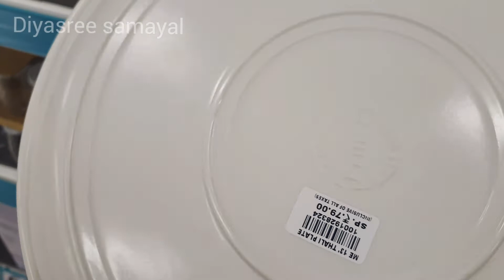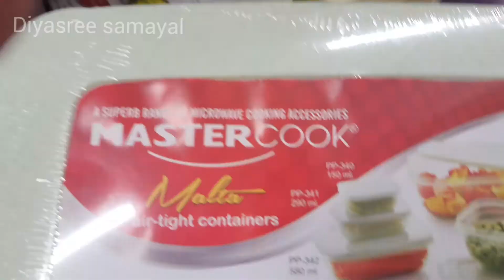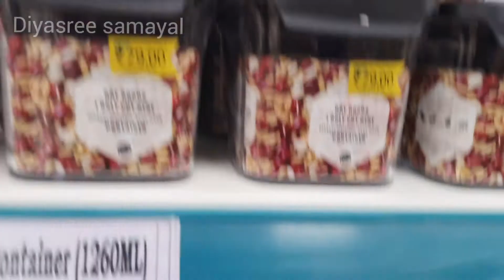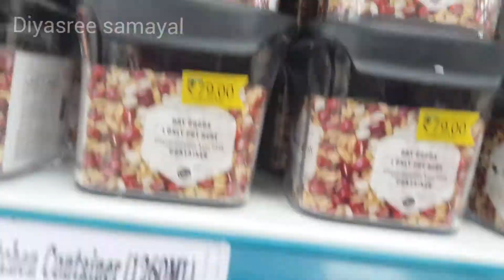D Mart shopping mall/ kids toys & kitchen container sets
In this video I will be showing different products available at great discounts in D MART shopping Mall